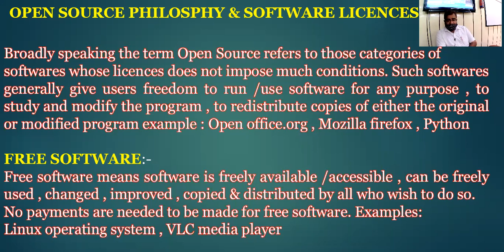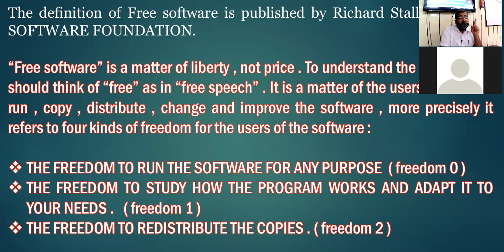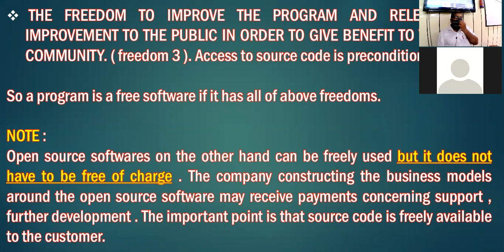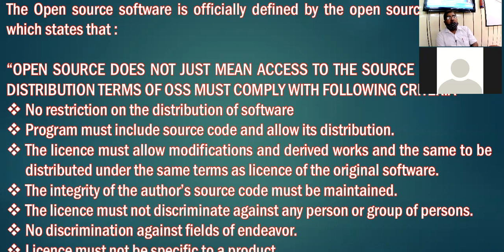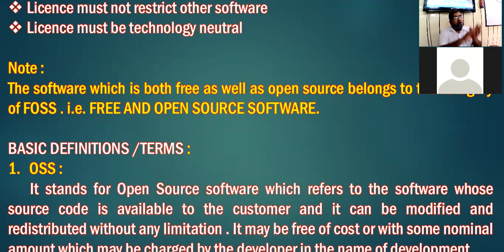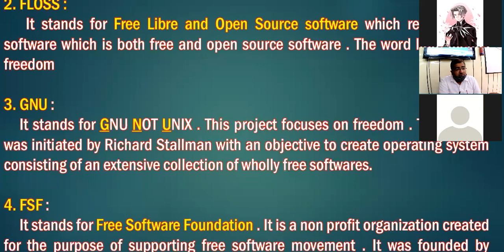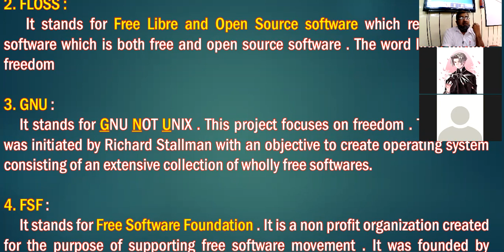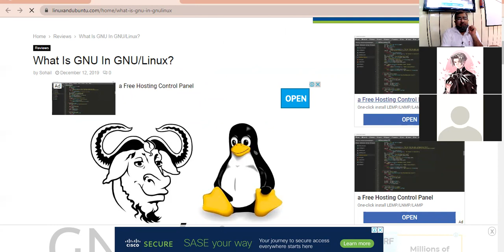09 08 21 X A COMPUTER LECTURE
OPEN SOURCE SOFTWARE-I